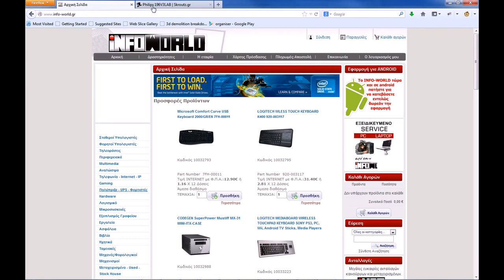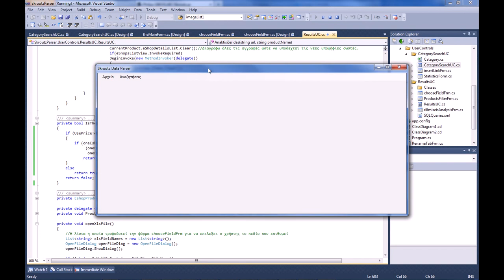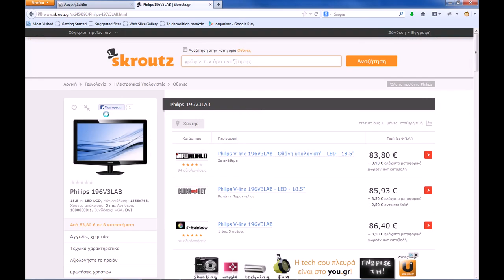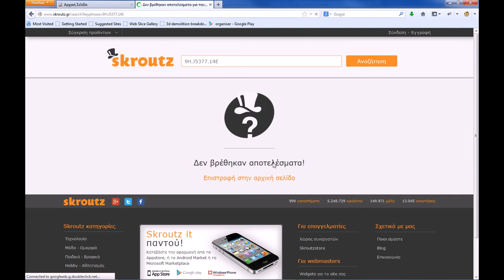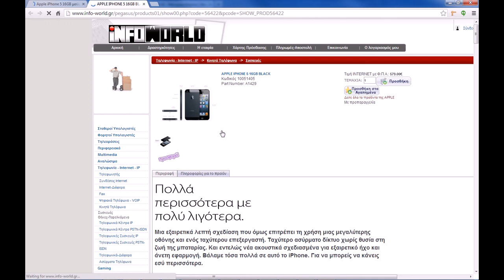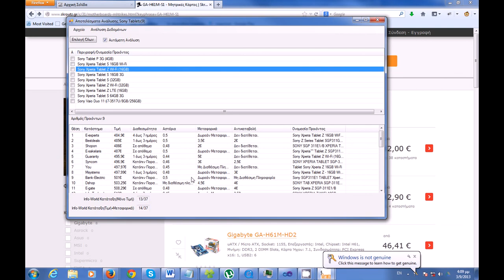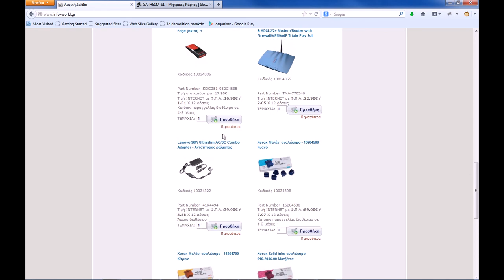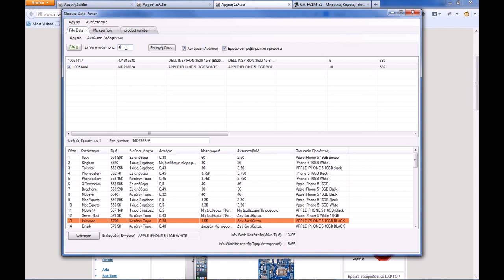Web Scrapper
A small scrap application that i developed using Visual Studio 2010,written entirely in C#.